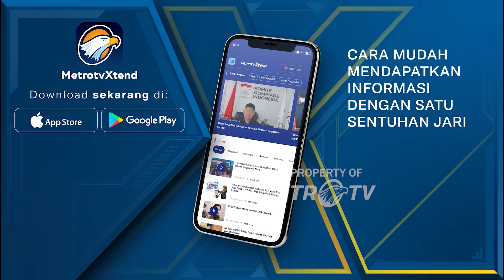Terduga Kasus Mafia Tanah di Kebumen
METRO TV JATENG & DIY, Warga yang merasa tertipu melaporkan oknum kepada polisi. Warga membeli tanah, dan belum lunas mencicilnya. Tiba-tiba sertifikat tanah sudah berganti nama.